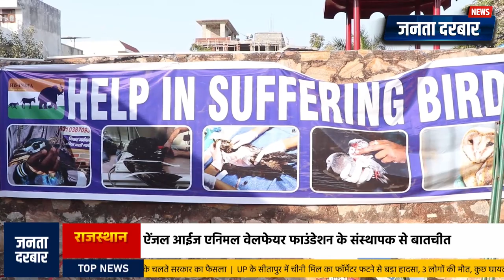Bird rescue : बेज़ुबां पक्षियों के मसीहा से मिलिए!